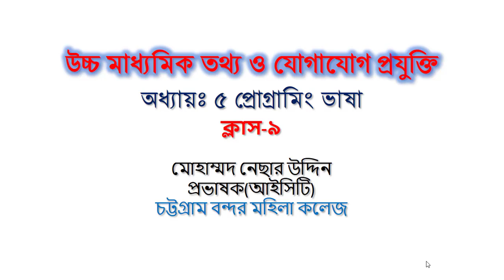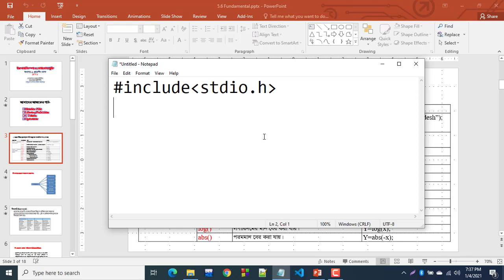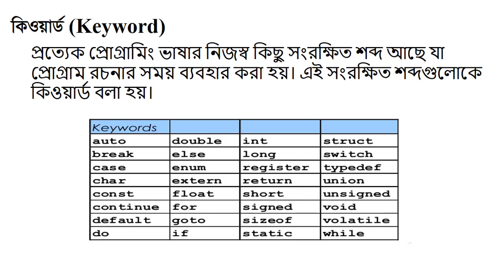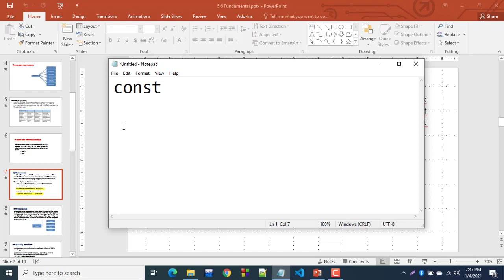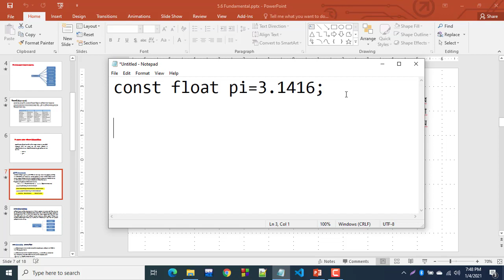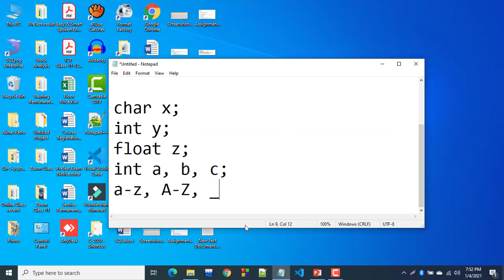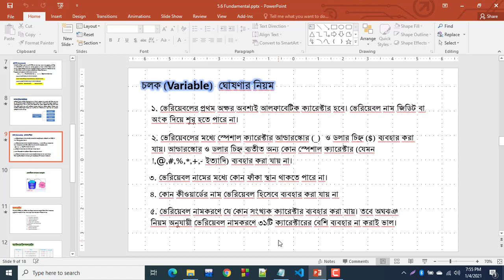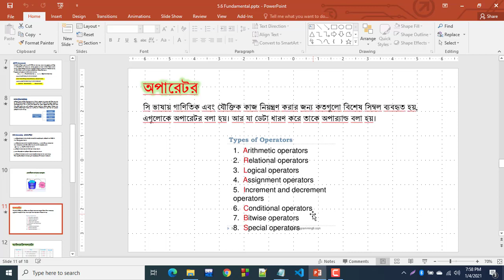HSC ICT | অধ্যায়-৫:প্রোগ্রামিং ভাষা-পর্ব ৯ | Header File, Library Functions, Token, Operator.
অধ্যায়-৫:প্রোগ্রামিং ভাষা-পর্ব ৯ | Header File, Library Functions, Token, Operator.
Here I described Header File, Library Functions, Token, Operator. If you watch this video I think you will understand it easily.

মোহাম্মদ নেছার উদ্দিন
প্রভাষক(আইসিটি)
চট্টগ্রাম বন্দর মহিলা কলেজ